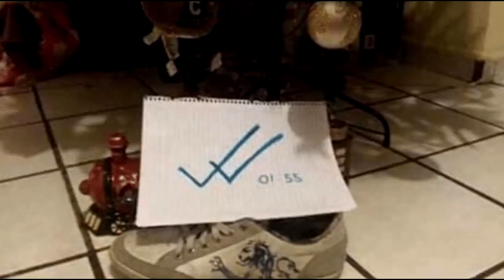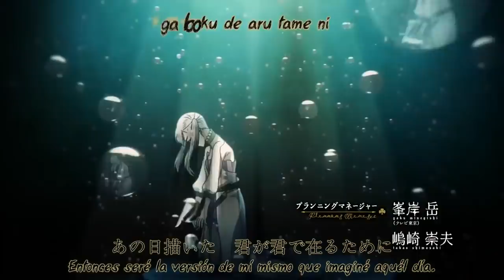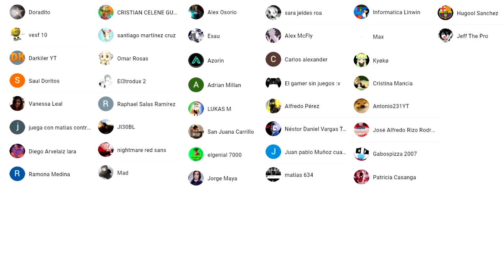Asi es Black Clover en el 2021 | Toda la Historia en 10 Minutos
Asi es Black Clover en el 2021

Codigo de Creador de Fortnite: OPPACOFFEESENPAI